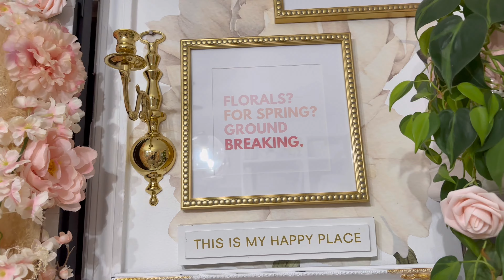OFFICE TOUR: Home Office Makeover Tour [ Chevonne's Cozy Cottage]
AMAZON - Planning Tools

LINKS:
Jacket on Valet: